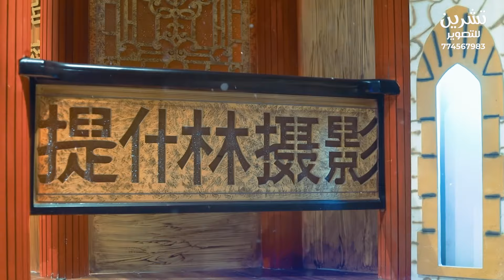ابتكار لاينتهي وتجديد لايتوقف لأنكم تستحقون كل ماهو أفضل في ✨📸لوكيشنات تناسب جميع الاذواقك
ابتكار لاينتهي تجديد لايتوقف لأنكم تستحقون كل ماهو أفضل في # تشرين ✨📸

لوكيشنات تناسب جميع الاذواق
كل زاوية تحكي حكايات لإلتقاط أجمل الصور والفيديوهات وتصبح كل لقطاتك تحفة فنية 😍

احجز موعدك الان واجعلها ذكرى سعيدة لاتنسى

العنوان :- الاصبحي شارع الاربعين - جوار موكا